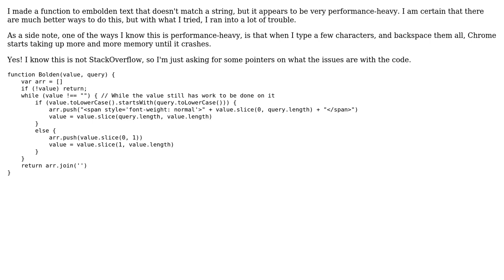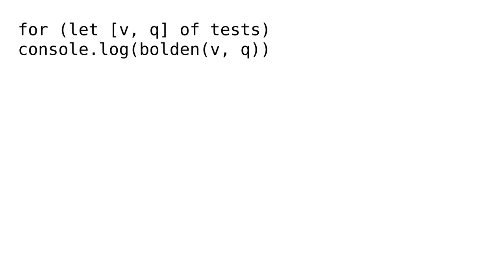Code Review: Embolden parts of auto-complete suggestions that don't match the query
With thanks & praise to God, and with thanks to the many people who have made this project possible! | Content (except music & images) licensed under CC BY-SA | Music | Images & others | With thanks to user SAM OnELA user hjpotter92 user Don't Know and the Stack Exchange Network Trademarks are property of their respective owners. You are responsible for your own actions.